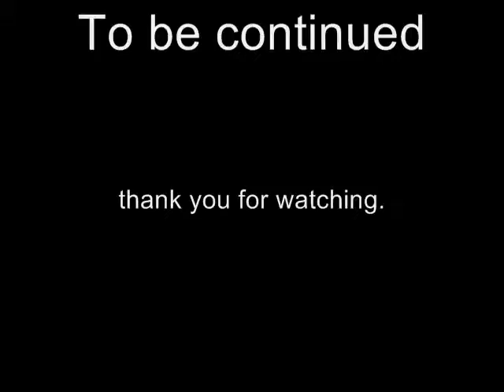Pivot Death Match Part 1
Two pivot modern warriors fight to the death